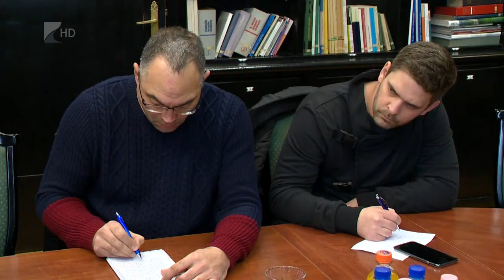Új helyszínen a böllérverseny - Kölcsey Tv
Új névvel és új helyszínnel várja az érdeklődőket a Napkori Böllérverseny. 16 évvel az indulás után idén a hazai és határon túli érdeklődők már a Nyírségi Disznótoros Fesztiválra látogathatnak el februárban a Sóstói Múzeumfaluba. A gasztronómia rendezvény ebben az évben amatőr kolbásztöltők és pálinkák versenyével is kiegészül.